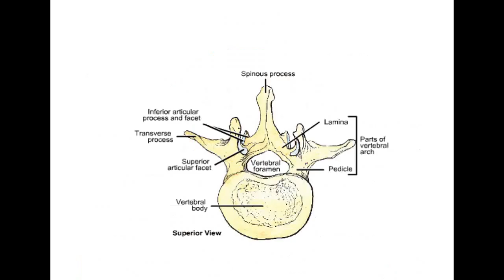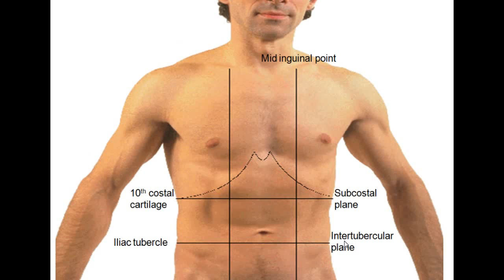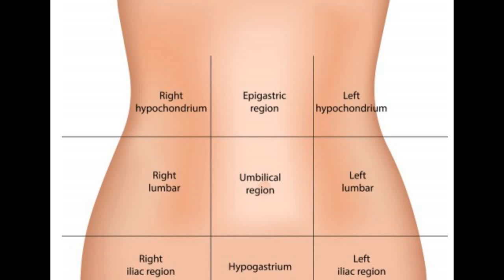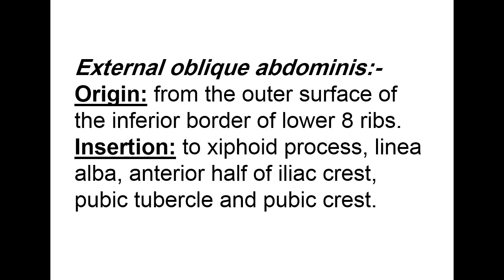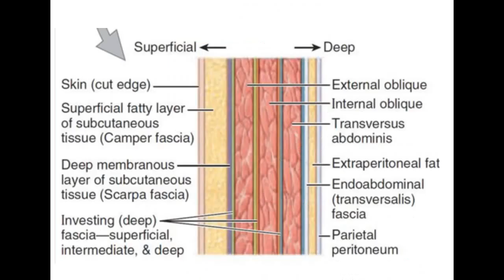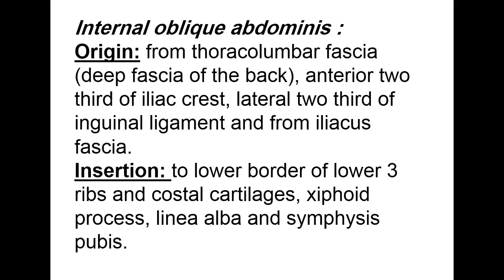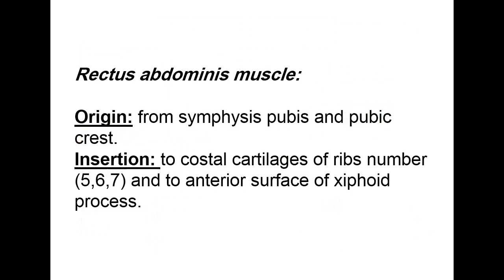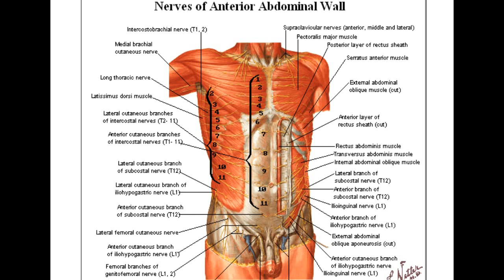Anatomy | Abdomen | Lec.1